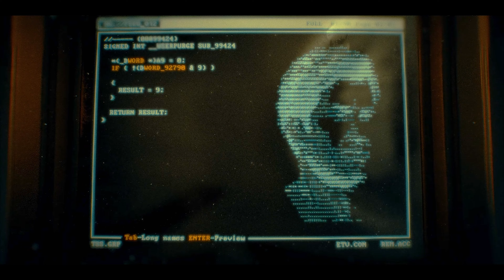Is Black Ops 6 REALLY Worth Playing in 2024?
Call of Duty Mobile: Black Ops Edition
Immerse yourself in the legendary Black Ops universe with Call of Duty: Mobile. Featuring fan-favorite maps, weapons, and characters from the iconic Black Ops series, this edition brings the high-octane action and shadowy intrigue of covert operations to your fingertips. Engage in intense multiplayer battles, experience the thrill of Black Ops-themed Battle Royale, and complete tactical missions that push your skills to the limit. Unlock exclusive skins, gear, and rewards inspired by the dark and mysterious world of Black Ops. Are you ready to dominate the battlefield?

► Mouse       - Bloody Q81
► HeadPhones  - Force Earphones
► LCD         - 22" 60Hz Sony LED
►keyboard     - LESHP Mechnical